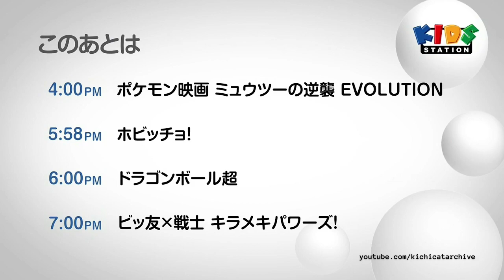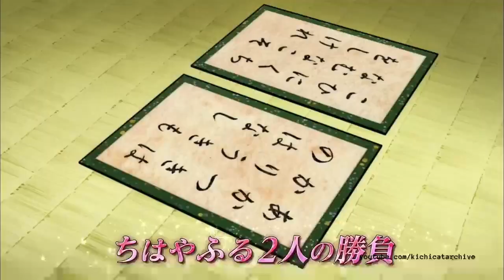Kids Station Continuity (01/31/22)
Programme Recorded: 16.30 | Kids Station Japan [Cutted Continuity Version]

© This channel is had copyrighted content, some of it will inevitably be the work of others.